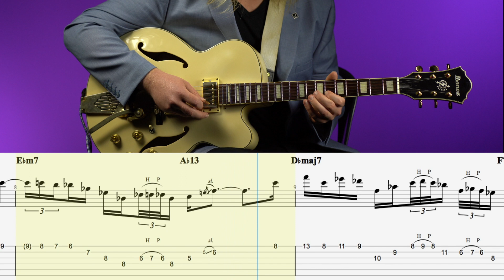BORN TO BE BLUE - Grant Green (Jazz Guitar Transcription with TAB)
Jazz guitar transcription of Grant Green's solo in "Born to be blue." (Mel Tormé and Robert Wells.) This is the first of two solos, and is off the 1962 album "Born to be blue."